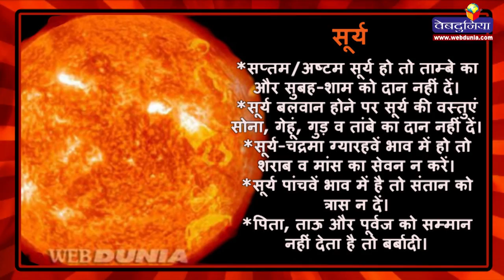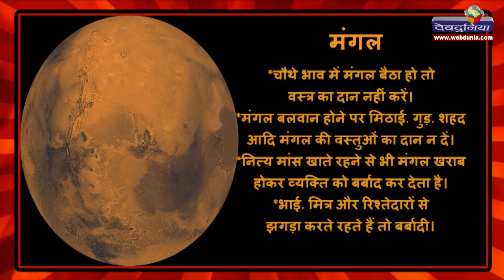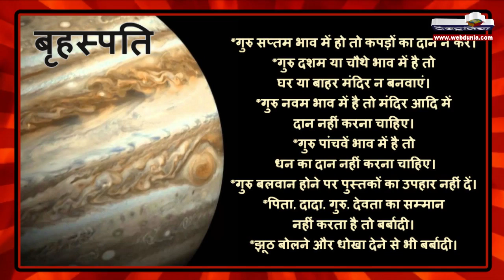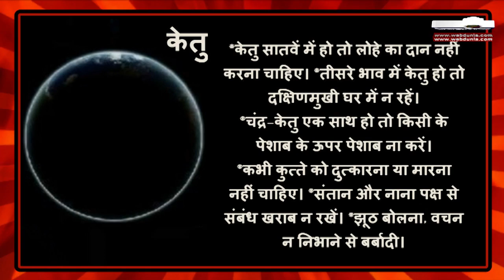लाल किताब : भूलकर भी यह न करें, हो जाएंगे बर्बाद lal kitab ke niyam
सूर्य
*सप्तम/अष्टम सूर्य हो तो ताम्बे का और सुबह-शाम को दान नहीं दें।
*सूर्य बलवान होने पर सूर्य की वस्तुएं सोना, गेहूं, गुड़ व तांबे का दान नहीं दें।
*सूर्य-चंद्रमा ग्यारहवें भाव में हो तो शराब व मांस का सेवन न करें।
*सूर्य पांचवें भाव में है तो संतान को त्रास न दें।
*पिता, ताऊ और पूर्वज को सम्मान नहीं देता है तो बर्बादी।